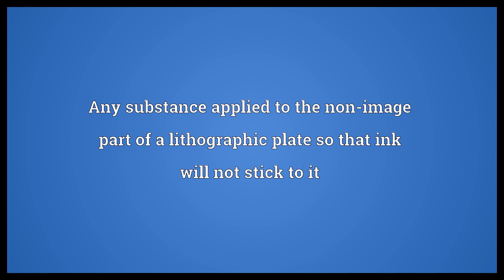Desensitizer Meaning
Video shows what desensitizer means. Anything that desensitizes. Any substance applied to the non-image part of a lithographic plate so that ink will not stick to it.  Desensitizer Meaning. How to pronounce, definition audio dictionary. How to say desensitizer. Powered by MaryTTS, Wiktionary